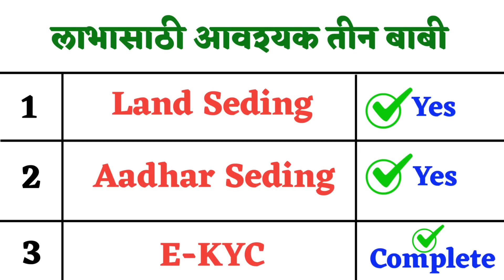नमो शेतकरी योजनेचा लाभ मिळवण्यासाठी शेवटचे 4 दीवस | Namo Shetkari Sanman Yojana 1st Installment Date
नमो शेतकरी योजनेचा लाभ मिळवण्यासाठी शेवटचे 4 दीवस | Namo Shetkari Sanman Yojana 1st Installment Date | namo shetkari sanman yojana

तुम्हाला काही प्रश्न विचारायचे असल्यास, आम्हाला कमेंट करा किंवा आमच्या टेलिग्राम चैनल ला जॉईन करुन आमच्याशी संपर्कात रहा (Join)🔴Prasad G Tech Telegram Channel

(Your Queries)
Cm samman nidhi
Cm samman nidhi kab aayegi
Cm samman nidhi yojana
Namo shetkari sanman yojana
namo shetkari sanman yojana 1st installmen
namo shetkari sanman yojana first installment date
namo shetkari sanman yojana maharashtra
मुख्यमंत्री किसान कल्याण योजना
मुख्यमंत्री किसान सम्मान निधि योजना